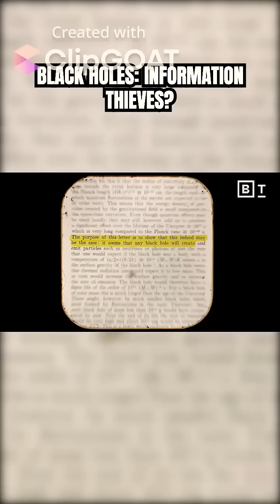Hawking Radiation and the Black Hole Information Paradox: Do Black Holes Erase Information?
Do black holes erase information from the universe, defying the fundamental laws of physics? Explore Stephen Hawking's groundbreaking discovery of Hawking radiation and the mind-boggling information paradox it created! Discover how modern research is rewriting the rules, suggesting that information might just escape these cosmic prisons!